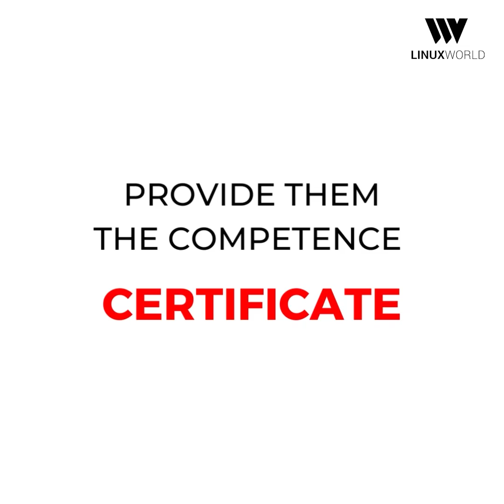Supporting Cloud First Policy for India to achieve $ 5 Trillion Economy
LinuxWorld is coming up with its Biggest initiative to support the “Cloud First Policy - By Indian Government”

Cloud First policy is playing a major role in India to achieve $5 trillion economy 📖

And for this, we are aiming to support India to achieve $ 5 Trillion Economy with

Our Contribution: Free AWS Cloud Enablement Training Program.

All we need is a word and commitment to complete this FREE program with dedication. Or share with the ones who are in need.